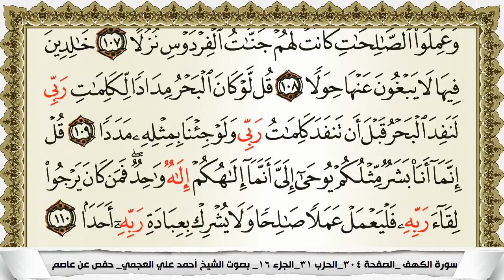سورة الكهف Surah Al Kahf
Surah Al-Kahf Surah Al-Kahf written by Ahmed Al-Ajmi Surah Al-Kahf
سورة الكهف - ماهر المعيقلي - جودة عالية surat alkahf - Maher Al Muaiqly